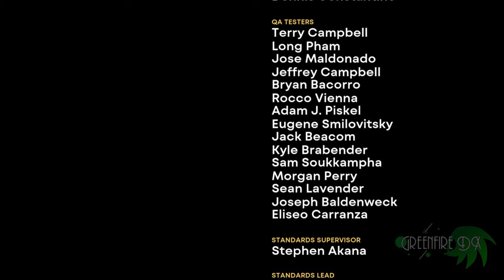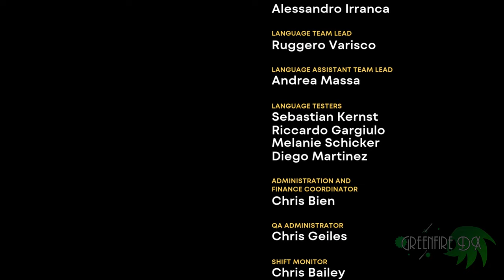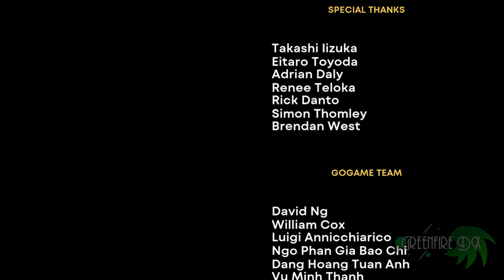Sonic CD Longplay (no commentary)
Intro - 00:00
Opening - 0:27
Palmtree Panic - 2:00
Collision Chaos - 8:42
Tidal Tempest - 17:59
Quartz Quadrant - 27:38
Wacky Workbench - 33:40
Stardust Speedway - 38:45
Metallic Madness - 44:18
Credits - 53:18
Outro - 56:29